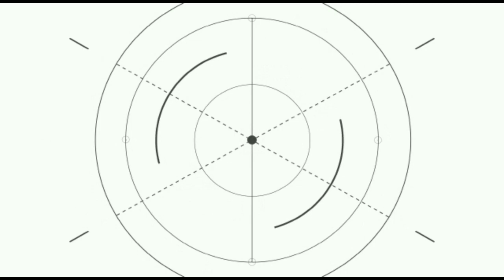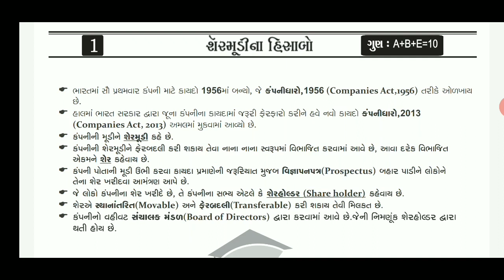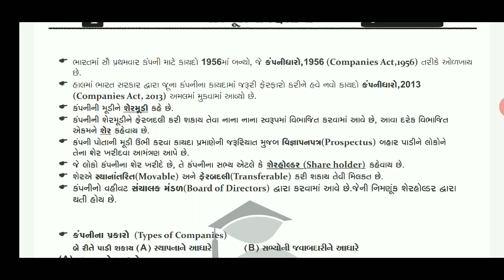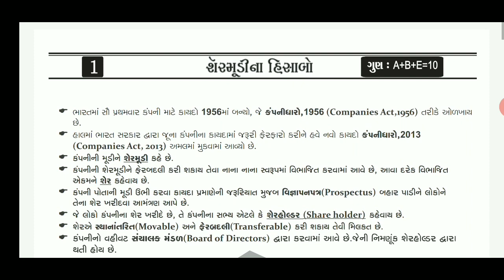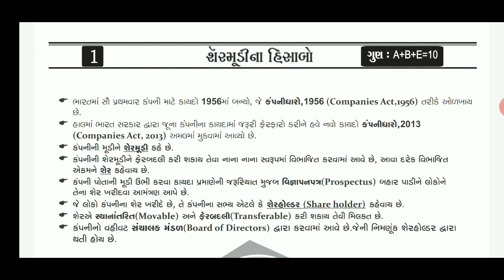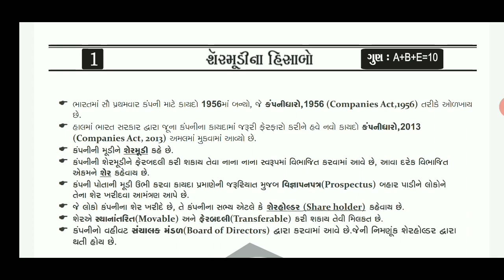Std.12Com | Account Part-2 | Chap. 01| Lec. 01